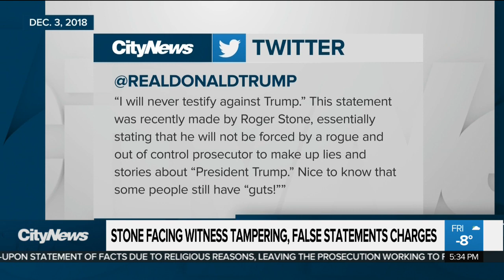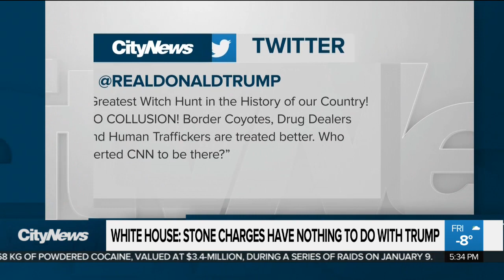Longtime Trump ally Roger Stone facing several charges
Donald Trump’s longtime ally & adviser Roger Stone is now facing seven charges as part of Robert Mueller’s Russia probe. Melissa Duggan on why Stone says he won’t testify against the U.S. President.